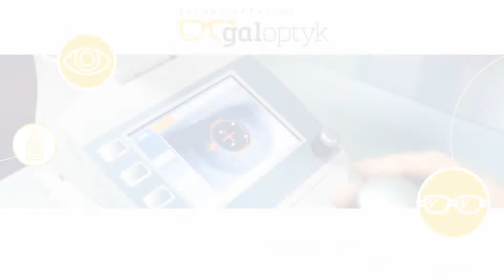Salon optyczny Tczew Gal-Optyk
Salon optyczny Gal-Optyk znajduje się w Tczewie, w województwie pomorskim i działa od 2004 roku. Klienci mogą tutaj zbadać swój wzrok za pomocą specjalistycznego sprzętu komputerowego. Optometryści badają osoby dorosłe oraz dzieci. Na podstawie przeprowadzonego badania pomagają w doborze oprawek oraz soczewek okularowych.

W ofercie sprzedażowej znajdują się okulary korekcyjne, progresywne, okulary do czytania oraz do pracy przed komputerem. Obsługa pomaga w wyborze oprawek, ale również w doborze soczewek, które będą chroniły wzrok przed światłem UV, czy niebieskim światłem ekranu komputera.

W sprzedaży można znaleźć markowe modele oprawek znanych projektantów. Salon oferuje również tańsze modele i realizuje recepty Narodowego Funduszu Zdrowia.

Zapraszamy do salonu Gal-Optyk w Tczewie.